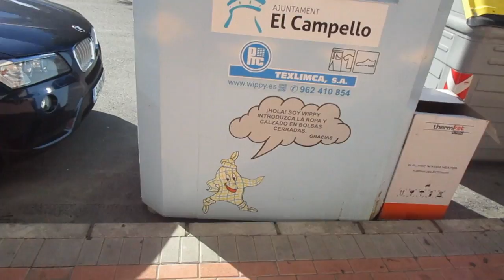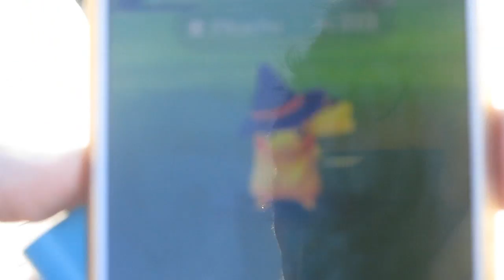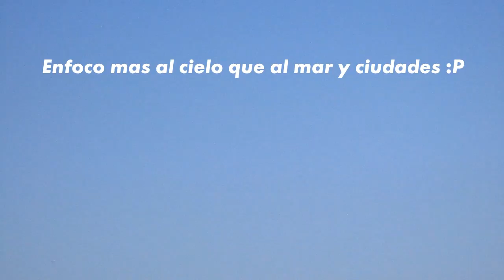VLOG #11 CAMPELLO. EL MALDITO GOL FANTASMA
Tras un parentesis(Sorry) Os traigo un nuevo Vlog y la primera playa de la temporada que en esta ocasion es Campello.  Felices fiestas a todos.

Pst: Si tenéis Instagram Seguid a mis primos de Elche. ellos os lo agradecerían.